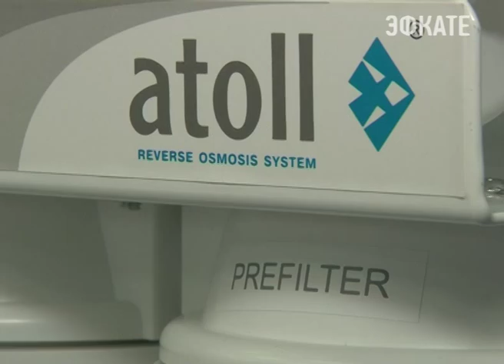Сочинцы должны пить чистую и полезную воду. Новости Сочи Эфкате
Магазин здоровья «Мир экологии» предлагает разнообразные товары для защиты организма человека и улучшения качества жизни. Основными считаются фильтры и другие системы очистки воды.
Сочи. Новости.
Телеканал Эфкате.